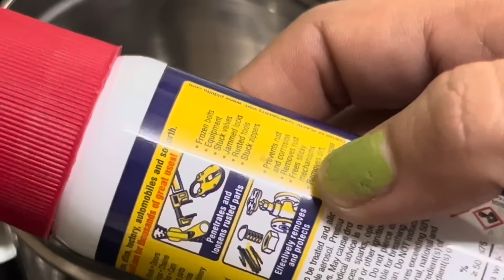10 बहुत ही काम आने वाले किचन टिप्स/ 10 Amazing Kitchen Tips and Tricks In Hindi/ Best Kitchen Tips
10 बहुत ही काम आने वाले किचन टिप्स/ 10 Amazing Kitchen Tips and Tricks In Hindi/ Best Kitchen Tips
15 बहुत ही काम आने वाले किचन टिप्स/15 Amazing Kitchen Tips and Tricks/Useful Kitchen Tips/Best Tips
10 बहुत ही काम आने वाले किचन टिप्स/ 10 Amazing Kitchen Tips and Tricks in Hindi/Useful Kitchen Tips
10 बहुत काम आने वाले किचन के टिप्स/ 10 Amazing Kitchen Tips and Tricks In Hindi/Best Kitchen Tips
10 बहुत ही काम आने वाले किचन टिप्स/ 10 Amazing Kitchen Tips and Tricks/Kitchen Tips in Hindi/Useful
10 बहुत ही काम आने वाले किचन के टिप्स / Amazing Kitchen Tips and Tricks in Hindi /Best Kitchen Tips
10 बहुत ही काम आने वाले किचन टिप्स /10 Amazing Kitchen Tips and Tricks/Useful Kitchen Tips in Hindi
10 बहुत ही काम आने वाले किचन के टिप्स/ 10 Amazing Kitchen Tips and Tricks in Hindi/Best Kitchen Tips
10 बहुत ही काम आने वाले किचन के टिप्स/ 10 Amazing Kitchen Tips in Hindi/New Kitchen Tips/Useful Tips
11 बहुत ही काम आने वाले किचन के टिप्स /11 Amazing Kitchen Tips and Tricks in Hindi/New Kitchen Tips
10 बहुत काम आने वाले किचन टिप्स/ 10 Amazing Kitchen Tips and Tricks/Useful Kitchen Tips in Hindi
7 बहुत ही कमाल के किचन टिप्स/Amazing Kitchen Tips and Tricks in Hindi/Useful Kitchen Tips/KitchenTip
7 बहुत ही कमाल के किचन टूल्स/Useful Kitchen Tips in Hindi/Best Kitchen Tips and Tricks/Amazing Tips
9 बहुत काम आने वाले किचन टिप्स /9 Amazing Kitchen Tips and Tricks /Kitchen Tips in Hindi/Useful Tips